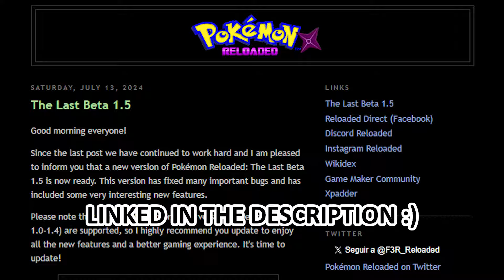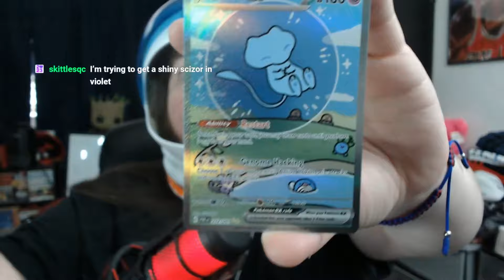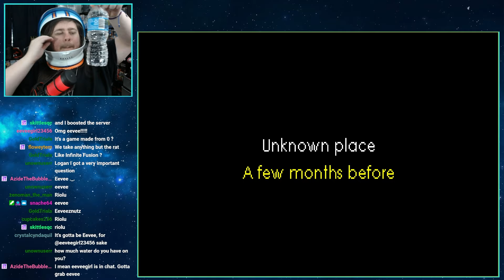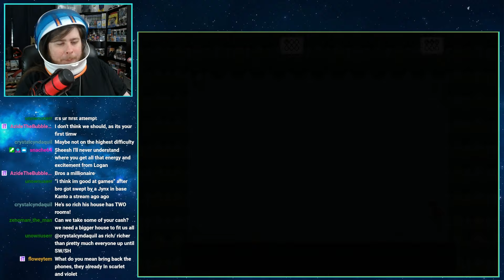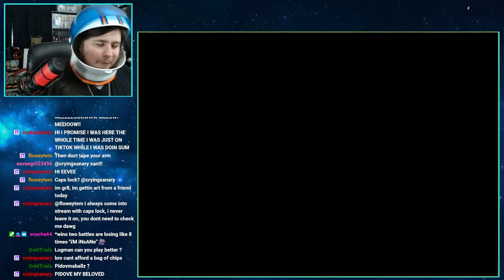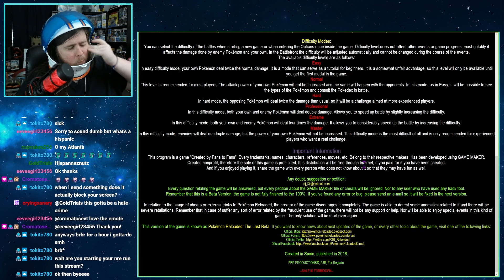The Pokemon Game with Real Time Battles (Pokemon Reloaded)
In this video, Logan plays Pokemon Reloaded, the real time Pokemon battling fan game. Its actually a lot of fun and a fresh take on Pokemon since every battle is in real time and not turn-based! Check out Pokemon Reloaded here: